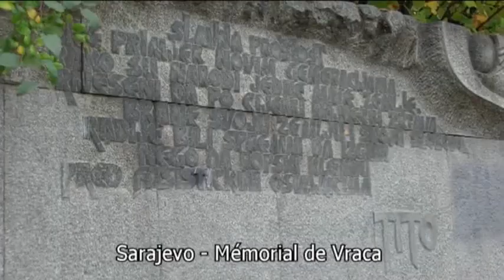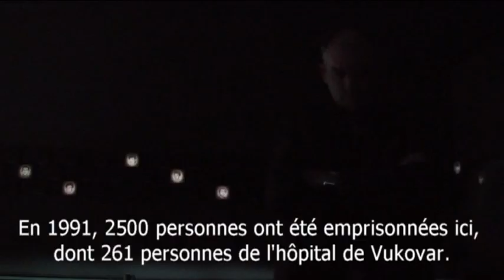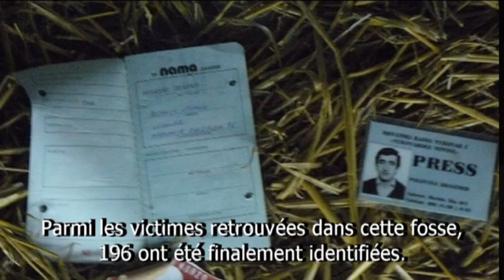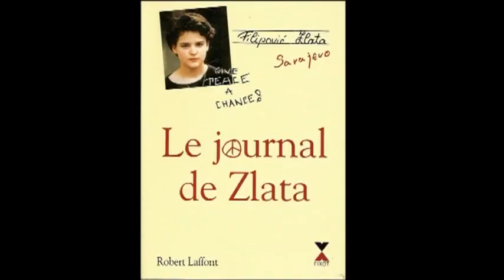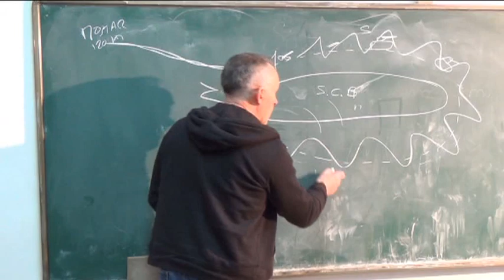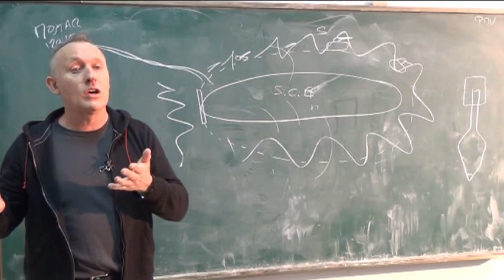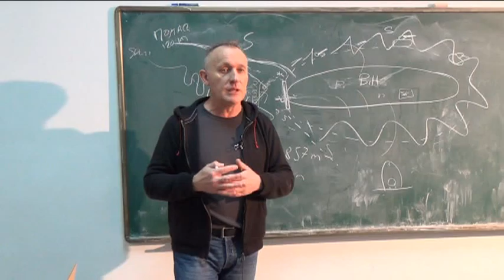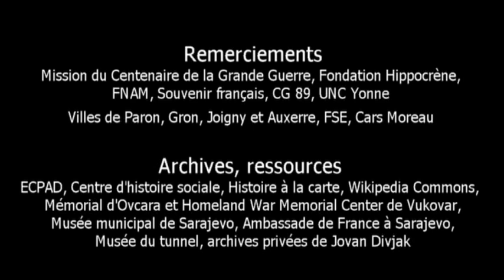L'effondrement de la Yougoslavie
Parties 6 et 7 du film De Sarajevo à Sarajevo 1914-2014. L'indépendance de la Croatie et de la Slovénie, la bataille de Vukovar, la guerre patriotique croate, vers l'indépendance de la BH, purification ethnique, siège de Sarajevo, intervention de l'ONU, accords de Dayton.